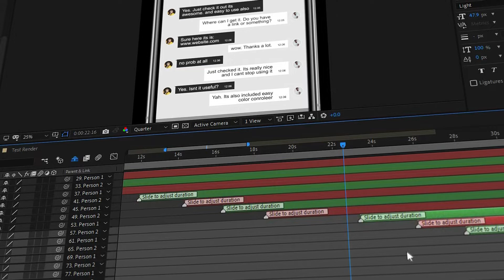Message Toolkit: After Effects template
This is a very essential tool for making message conversations. Express your story in easy way. Message sounds are also included Save time while creating this kind of conversation with this template, cause this is set up that way you can easily achieve the look you desire. Also, any language can be supported. Easy to understand video tutorial included.

SOFTWARE SUPPORT :
After Effects CC 2019 or avove

FEATURES
• RESOLUTION : Vertical (30FPS)
• MESSAGES : 30 Conversation included
• PLUG-INS : No plug-ins required
• TUTORIAL : Easy to understand video tutorial included

Not included:
1) Music is not included
2) Videos are not included.
3) The font is not included. (Any font can be used)